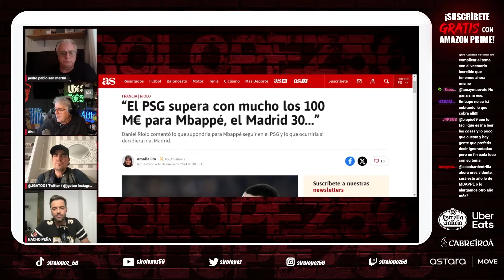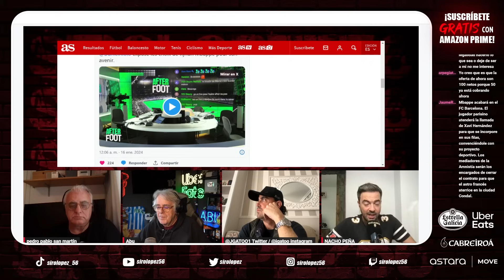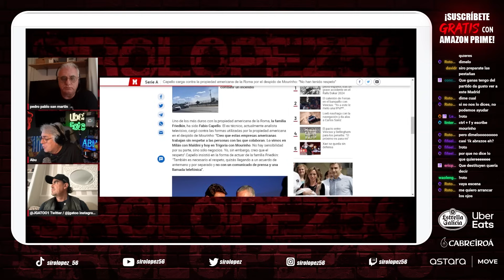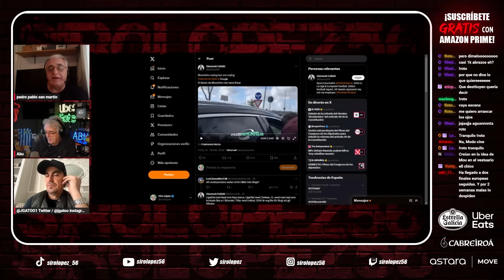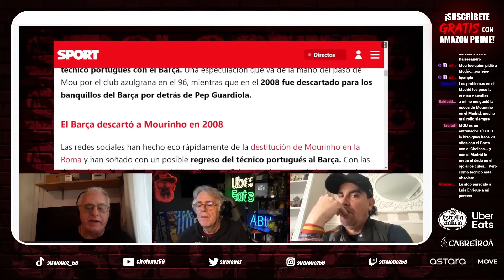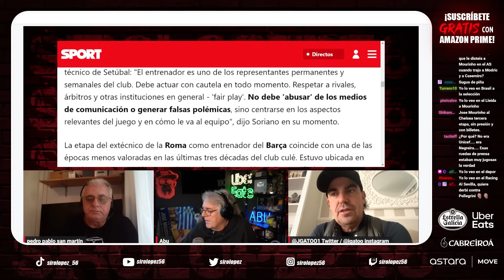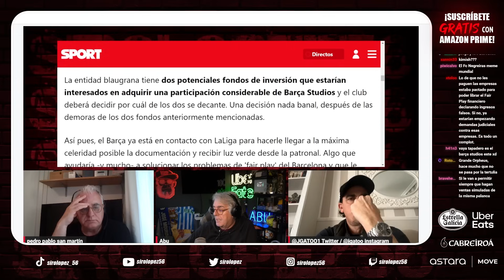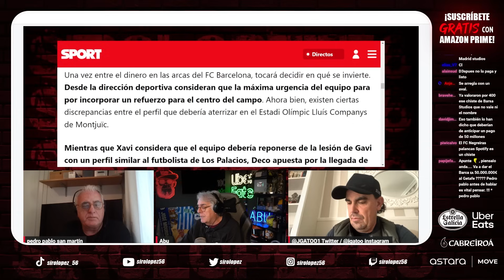ÚLTIMA HORA MBAPPÉ y REAL MADRID + SITUACIÓN DE XAVI EN EL BARCELONA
santiago bernabeu, madridista, culé, mercado de fichajes, florentino perez, mbappé, psg, futbol español, noticias real madrid, luis rubiales, tiempo de juego, el partidazo cope, siro lopez, alfredoogoomez